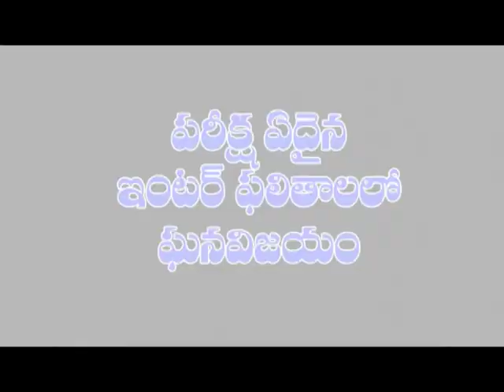కడపలో లారీ ఢీ కొట్టడంతో స్క్యూటరీస్ట్ మృతి | Dn5 News